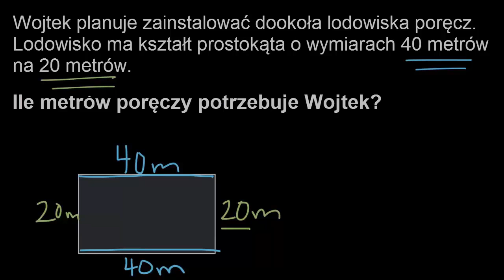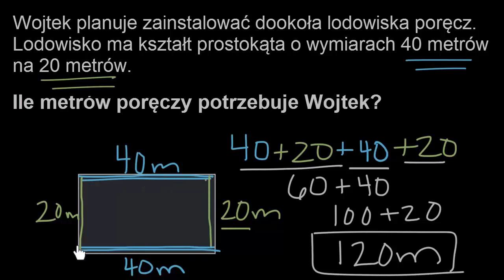Zadanie tekstowe z obwodem: lodowisko